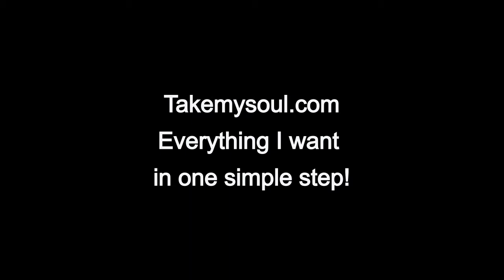Take My Soul. Hell, who needs one anyway?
The brighter side of total surveillance and data mining.